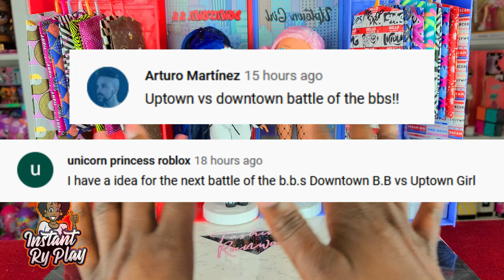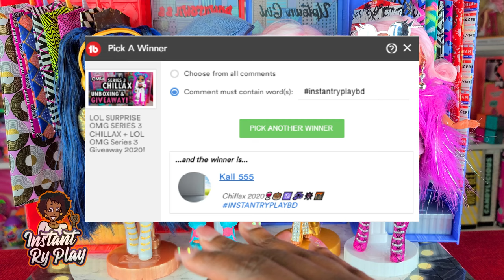LOL Surprise OMG Battle of the BBs #3 LOL OMG Series 2 Downtown BB vs LOL Surprise OMG Uptown Girl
Lol Surprise OMG Series 3 is in stores and we previously unboxed OMG Chillax Class Prez, Da Bo$$, and Roller Chick.

Everyone has their favorites, so I thought it would be fun to do another fashion battle and competition where OMG BBs go head to head in 3 fashion rounds! In this video it is LOL OMG Series 2 Downtown B.B. (Series 2) versus Uptown Girl (Series 2) and you are the Judges! Let me know won the battle in the comments below!

Also, our LOL Surprise OMG Chillax giveaway ended yesterday, so the winner will be announced! Congratulations to the winner and thank you everyone for watching and participating!

Also, if you love LOL Dolls, please check out my LOL Surprise OMG Playlist to see my unboxings and doll fashions for my OMG dolls including the LOL  OMG Series 3! Chillax, Class Prez, Roller Chick and Da Bo$$!

Class Prez
Roller Chick
Da Bo$$

TOOLS I USE:
400 West Peachtree Street NW